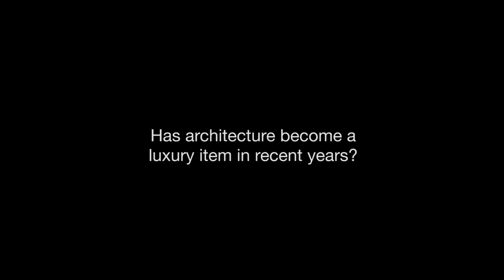Kenneth Frampton Archiculture Extras Interview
Interview with architect, critic, author, and historian at Columbia University
1:15 Has architecture become a luxury item in recent years?
2:37 How great has the impact of computerization
been on architecture?"
6:15 Is the profession of architecture currently in crisis?
8:39 What is the future of architecture?